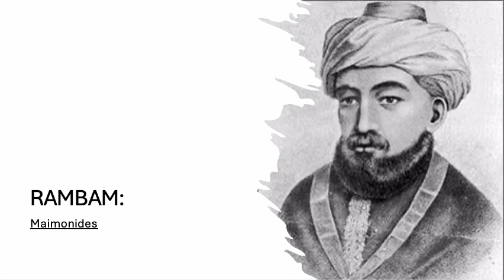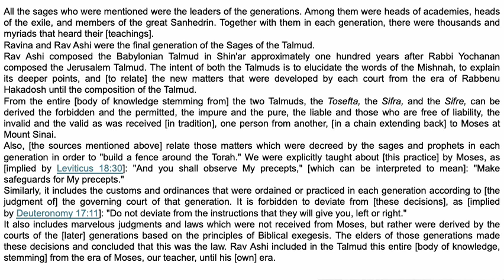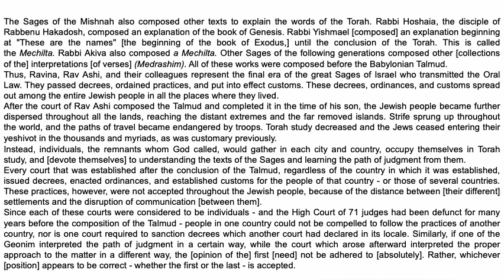RAMBAM - Chapter 2 of 1000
Rabbi Moses ben Maimon (also known as Maimonides or Rambam), Talmudist, halachist, physician, philosopher and communal leader, is one of the most important figures in the history of Torah scholarship. Living in 12th-century-Egypt, his writings (in Arabic and Hebrew) spread across the Jewish world and beyond, enriching the study of Judaism, philosophy, medicine, and more.

I am doing these readings primarily for my family, however, anyone who wishes to read along with us is welcome to. I am still learning Hebrew, therefore these readings are just in English at this stage. I hope that by the next time around I will be able to incorporate both Hebrew and English into these readings.